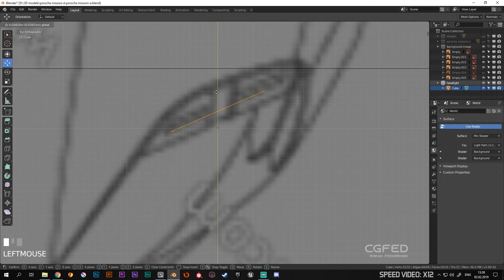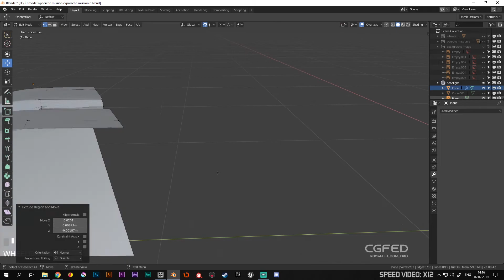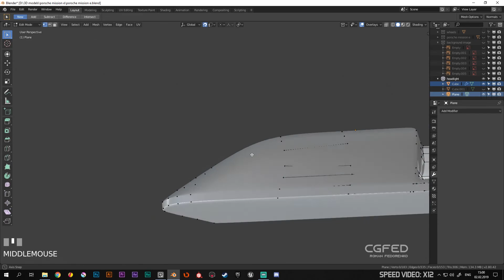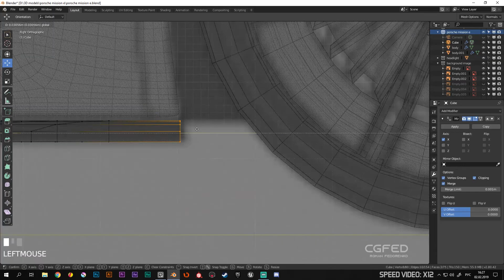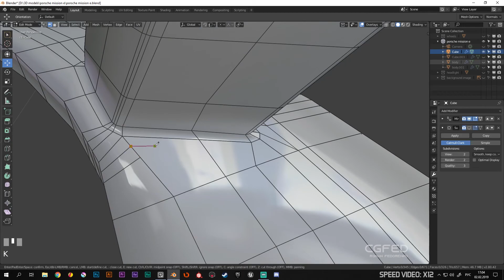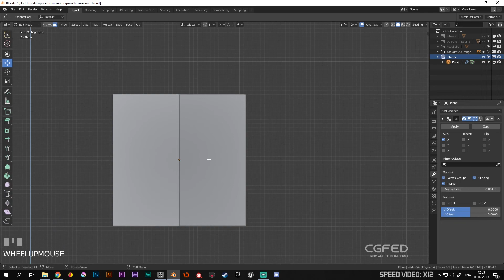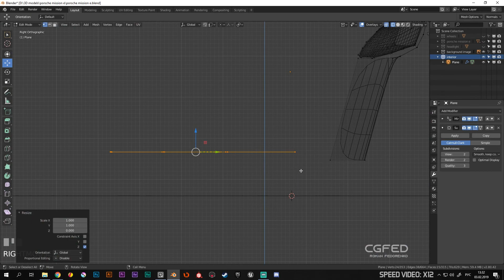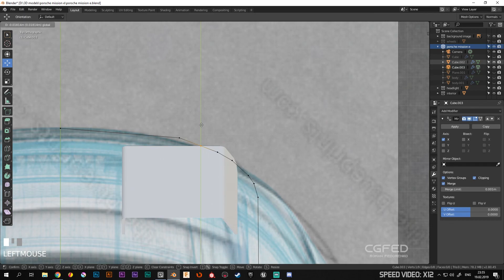MODELING PORSCHE MISSION E IN BLENDER 2.8 PART 3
Приступил к моделированию новой машины, а если точнее porsche mission e (это электрокар)

System specs:
HDD: 128 GB SSD, 1TB WD Blue (7200 rpm)
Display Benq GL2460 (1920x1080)